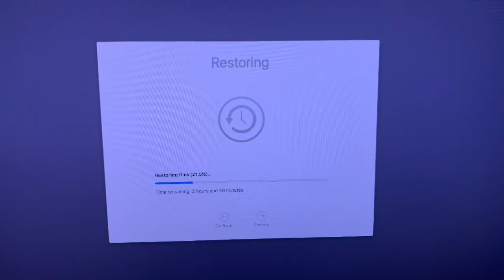VLOG : SSD’s Fail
Don’t be lulled into a false sense of security. Whilst SSD’s are less likely to have mechanical (circuit) failure, they can have logical failure (data corruption). Make sure to backup your system and data files!